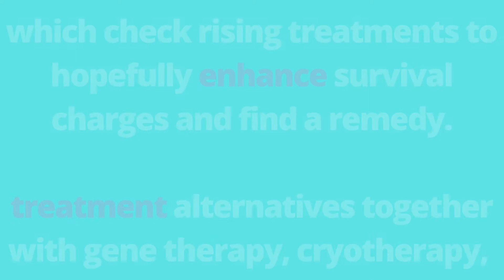Remedy alternative | Mesothelioma | Respirework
In this video, we've got discussed
Epithelioid (or epithelial) mesothelioma is the maximum common mesothelioma cell type and money owed for kind of 70% of all cases. Epithelial cells grow at a quite gradual charge, making them easier to deal with with surgical treatment, chemotherapy, and radiation. for this reason, epithelial mesothelioma has the first-rate analysis and survival rate of all mobile sorts with patients frequently surviving 1-2 years after their analysis.